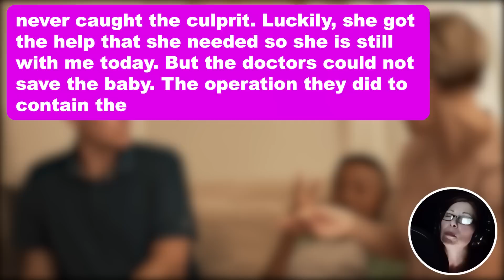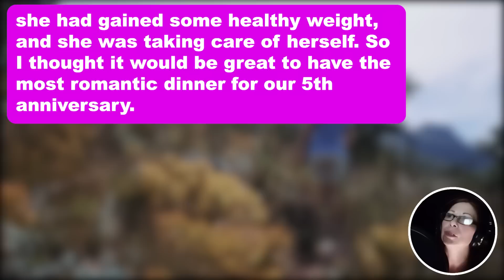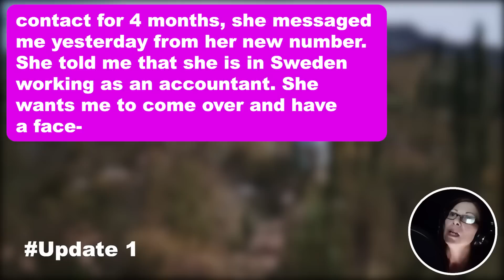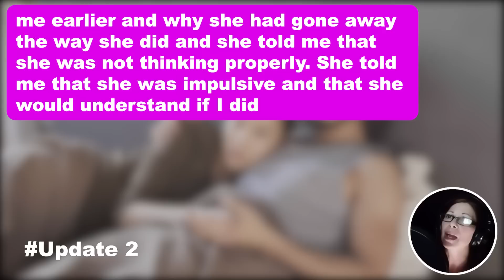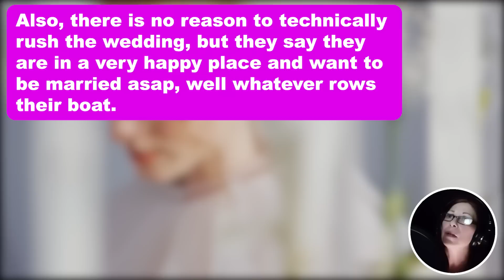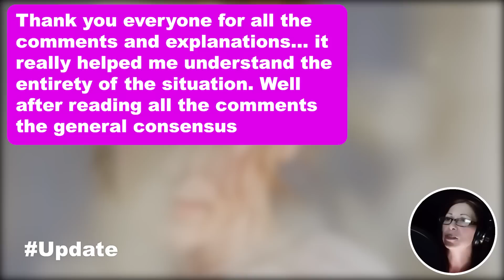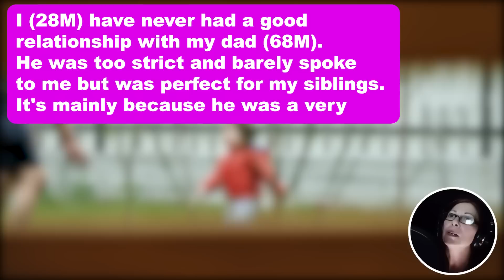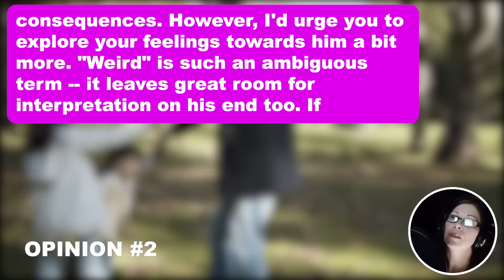3 UPDATES: Wife Celebrated Our 5th Wedding Anniversary & The Next Morning Left For Work Abroad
3 UPDATES: Wife Celebrated Our 5th Wedding Anniversary & The Next Morning Left For Work Abroad With All Of Her Belongings Leaving Nothing Except For A Letter Behind Explaining That She Was About To Divorce Me For Someone Else…

I, 28M have been together with my wife since I was 20. After 3 years of dating, we decided to tie the knot. We both felt ready. Soon after we got married, my wife conceived a child. We were both very excited to welcome the new member of our family. I started working more just to ensure the house was ready for the baby. My wife was very excited about the new addition as well. But everything changed when she got into a car accident. She was 6 months pregnant by that time. She had gone out for her evening walk like she always did. My wife always loved long walks and I was going to pick her up from the Walmart that she was heading towards. But on the way, she got hit by a car. It was a hit-and-run and we never caught the culprit. Luckily, she got the help that she needed so she is still with me today. But the doctors could not save the baby. The operation they did to contain the bleeding also ended up making my wife infertile.